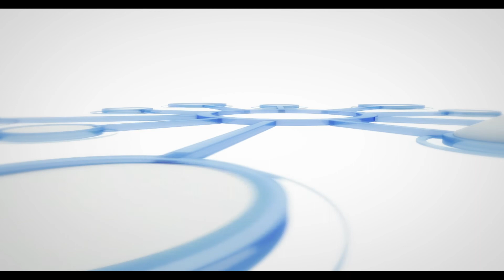ኣንፈት ዘመና ናበይ ገጹ እዩ- ታሽዓይ ክፋል